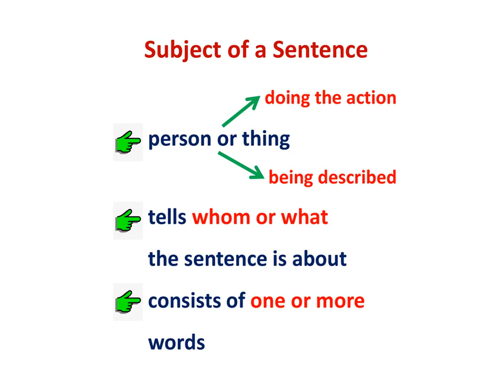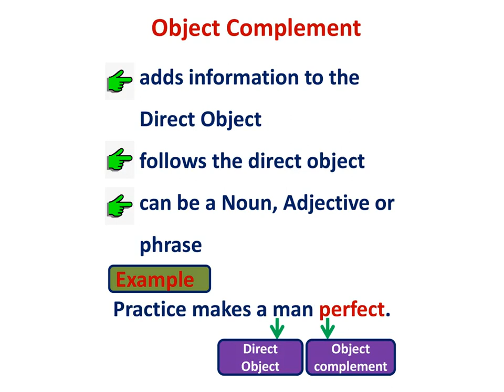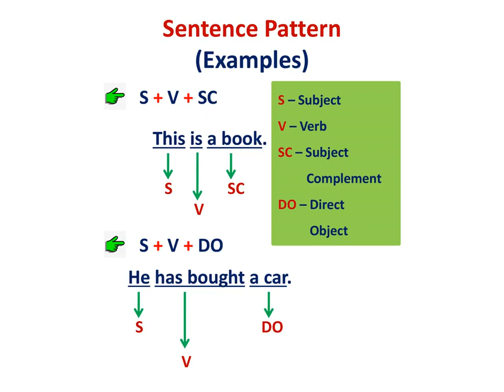Parts of a Sentence !!